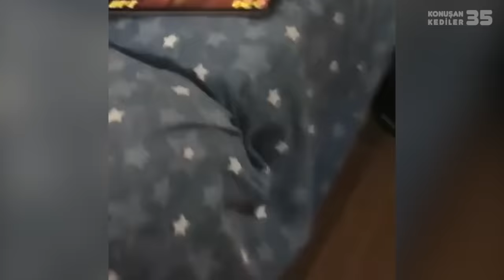Konuşan Kediler 35 - En Komik Kedi Videoları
Pisi TV'nin hazırladığı Konuşan Kediler 35 bu bölümde de çok eğlenceli. Gülmeceli, eğlenmeceli, gülme krizine girmeceli komik kediler sakarlıklarına ve komikliklerine devam ediyor. Sizleri seviyoruz...